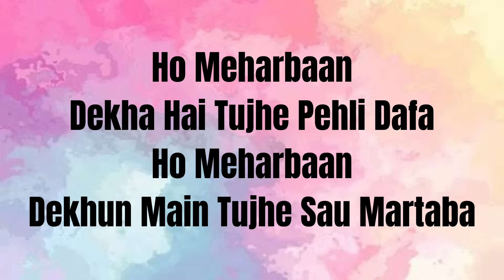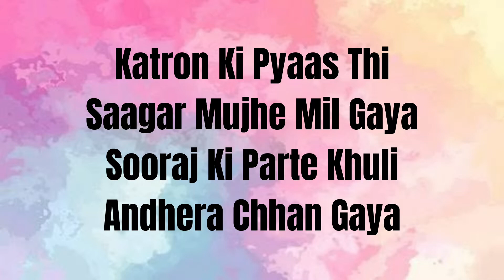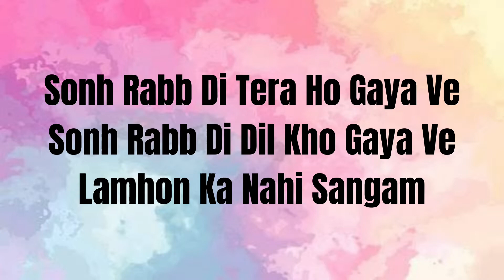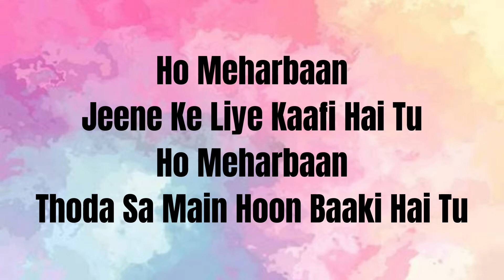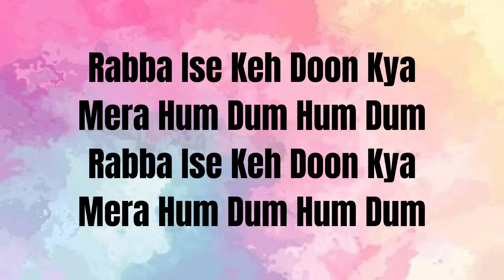Hum Dum | Lyrics | Shiddat | Sunny Kaushal, Radhika Madan | Ankit Tiwari | Gourav Dasgupta